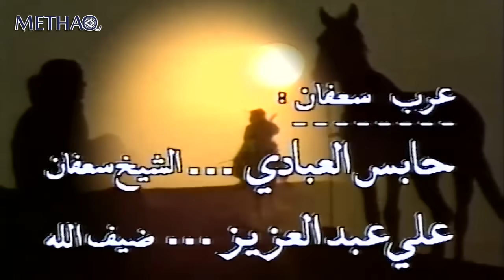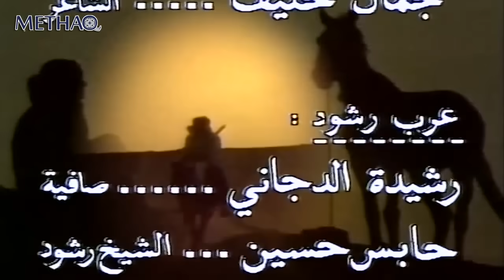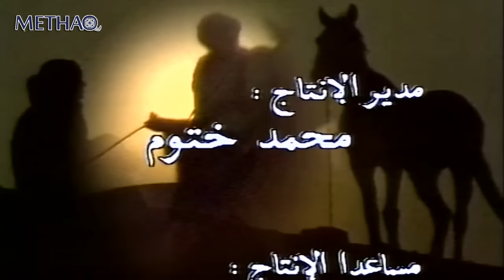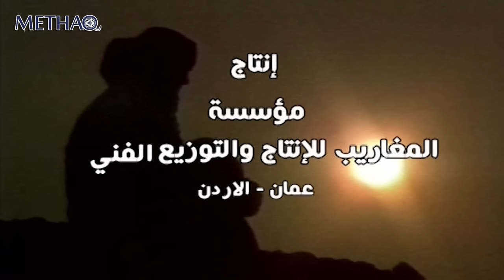المسلسل البدوي الغريب الحلقة 17 السابعة عشر بطولة إبراهيم قواسمي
المسلسل البدوي
سيناريو وحوار خالد حمدي ايوبي

بطولة :
سمر سامي
عبدالكريم قواسمي
حسن إبراهيم
يوسف الجمل
رفعت النجار
نجوى صدقي
أمل دباس
عيسى صويص
نعيم محمد
حابس العبادي
علي عبدالعزيز
شايش النعيمي
إيمان كامل
ضحى الدبس
إبراهيم قواسمي
جمال خليف
رشيدة الدجاني
حابس حسين
مجد القصص
زياد جغبير
كوثر النشاشيبي
محمد عواد